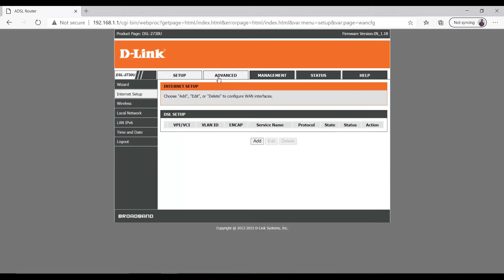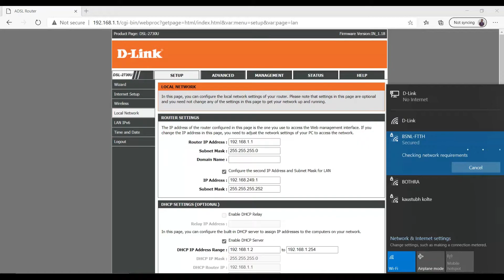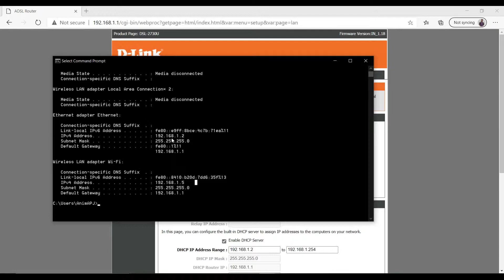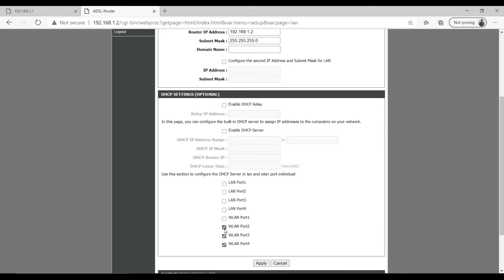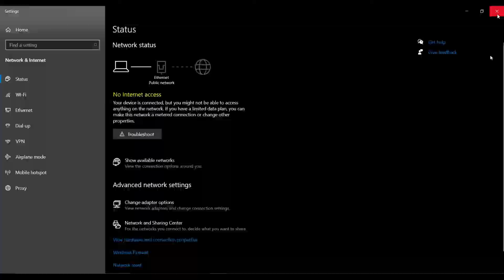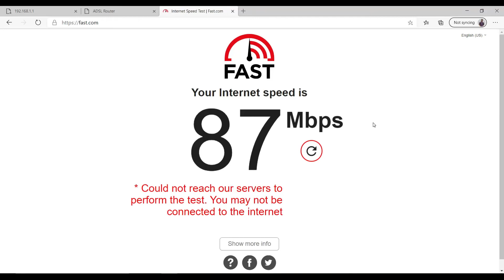WiFi Router as Access Point | Any router | Simple way | Jan 2021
How to setup any router as an access point on the network